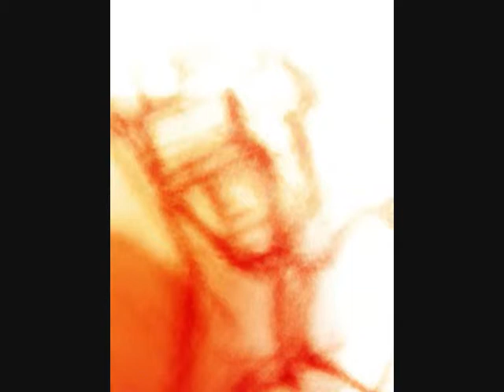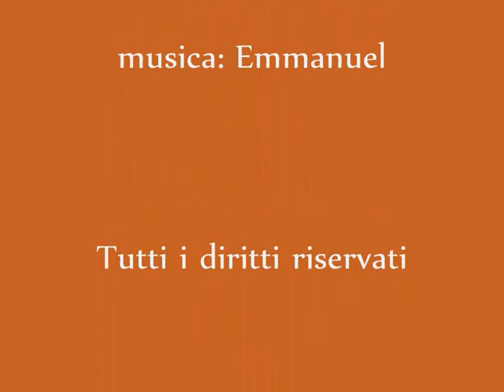CROCIFISSIONE DEL 1939-40.wmv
"Omaggio a Giacomo Manzu'" è un'opera realizzata dall'artista Piero Rossoni in occasione del centenario della nascita di Giacomo Manzu' al quale è stato intitolalo il Liceo Artistico statale di Bergamo, dove Rossoni insegna Discipline pittoriche.